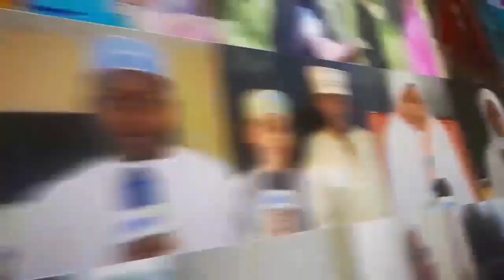KULINDA NA KUSHIKILIA KIFUNGO KISICHOWEZA KUVUNJIKA CHA MUUNGANO KWA MAFANIKIO TANZANA:WAJIBU WETU